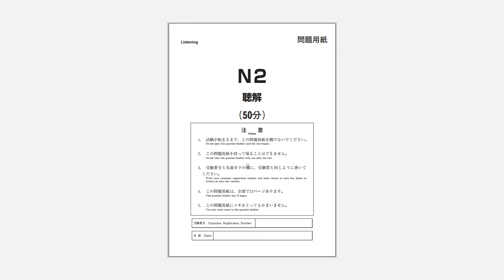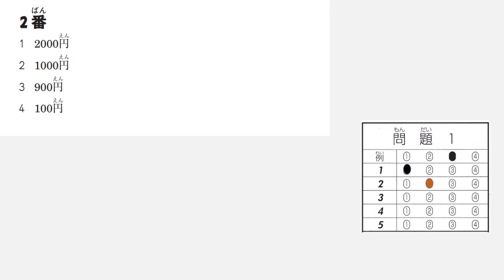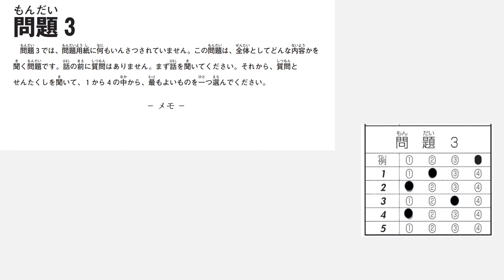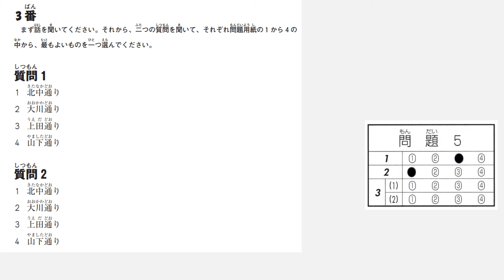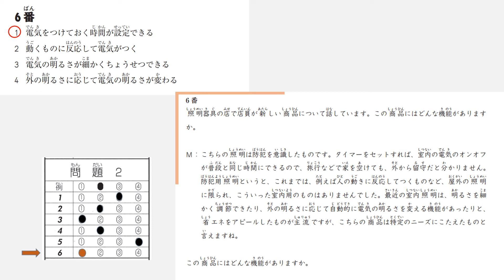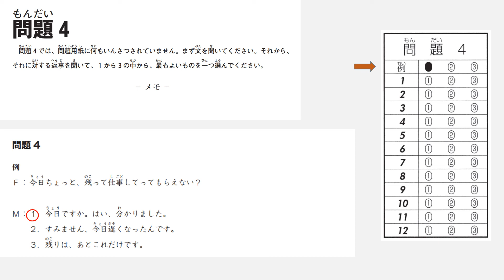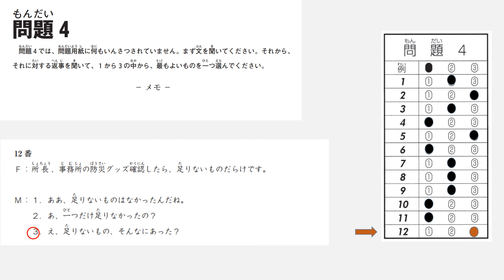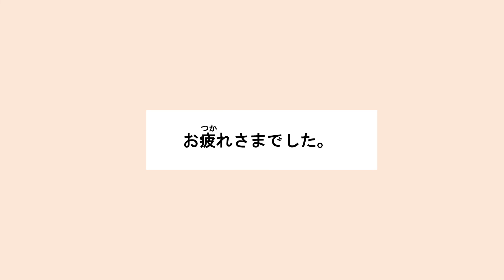JLPT N2 Listening | 2018 Sample Test with Quick Answers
🎵JLPT Sample Test  Listening Week🎵
I will upload the 2018 JLPT Sample Test Listening Section through this week!
Please use for JLPT preparation or try and check your level.

これは2018年 JLPT N2 サンプルテストのリスニングセクションです。
答えが すぐ わかります。ぜひ テスト勉強（べんきょう）に 使（つか）ってください。
This is JLPT N2 Listening Section of the 2018 Sample Test version.
You can see the answers on the spot.
In the second partm you can check with the script.
Please use for JLPT preparation.

- 2018年 N2 日本語能力試験 サンプルテスト聴解（ちょうかい）セクション：50分
- 2018 JLPT N2 Sample Test Listening Section

Also, it will give me energy and confidence on what I am doing. Thank you for  your support😄